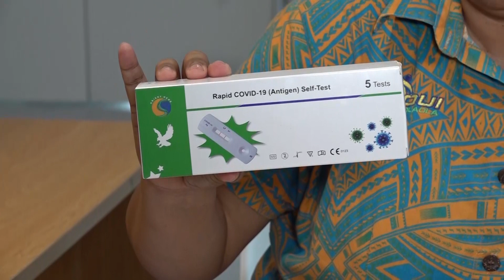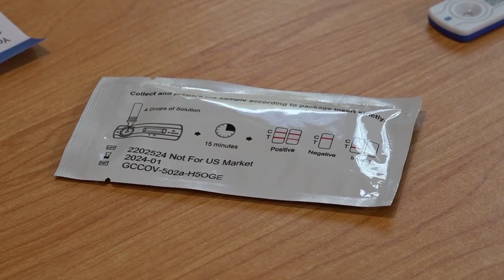BCN News 10 AUG 2022 Niue